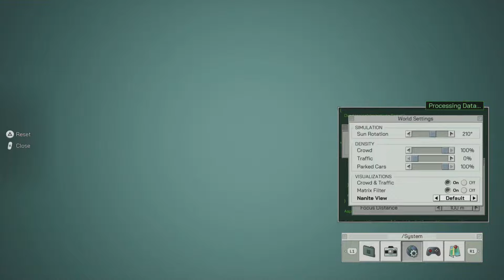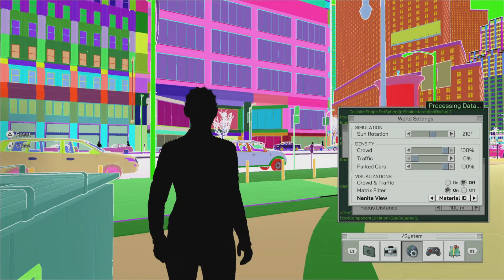Fun Breaking The Matrix Awakens Unreal Engine Five 5 - turbo crow